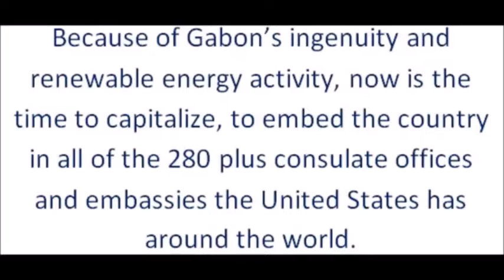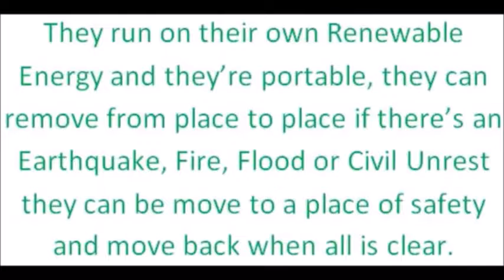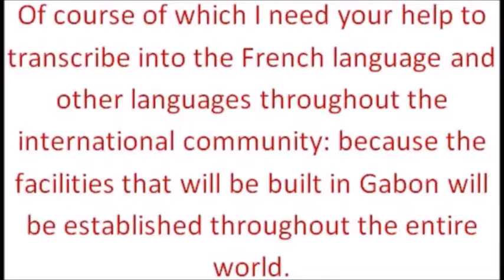Gabon is the Key to Economical Ecological Global Success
Gabon is the Economical, Ecological key; not only for the continent of Africa but the entire global community.  Establishing and building 10,000 Emergency Economic Renewable Energy Health Exchange Centers is what is needed in the United States.
With Gabon supplying renewable energy facilities will yield over one trillion dollars in new revenue and established about 10 million jobs within the United States in about 40 million on a global scale. Because of Gabon’s ingenuity and renewable energy activity, now is the time to capitalize, to embed the country in all of the 280 plus consulate offices and embassies of the United States has around the world.
Your facilities and your offices will be established. Gabon will generate the revenue not only, again continent of the Africa but the United States and the rest of the international community- Providing the facilities that all the citizens of the world need homes, schools, offices, emergency medical unit, and portable farms Yet, all facilities are zero grid facilities They run on their own Renewable Energy and they’re portable, they can remove from place to place if there’s an Earthquake, Fire, Flood or Civil Unrest they can be moved to a place of safety and move back when all is clear.
This is a New Facilities Renewable Energy Industry that will be established by the nation of Gabon; throughout America and throughout the world. I’m looking forward to giving you the full presentation of this proposal is called “The Watchmen Program” and its written-within the publication of Reconciling Us or Revolution. And yes, I need your help to transcribe into the French language and other languages throughout the international community: because the facilities that will be built in Gabon will be established throughout the entire world.